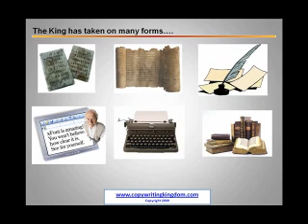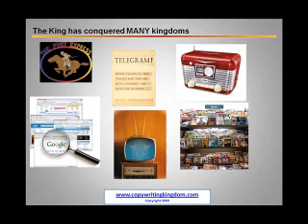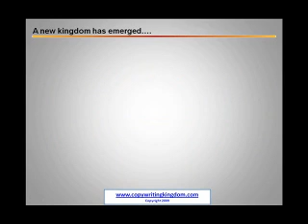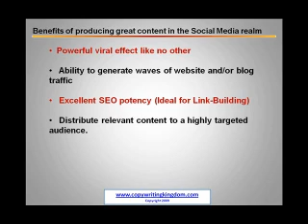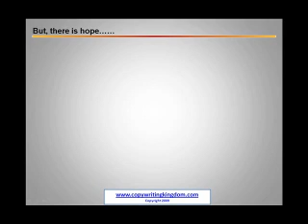Mastering Copywriting in a Social Media World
Discover the Copywriting Keys to dominating the Social Media Realm